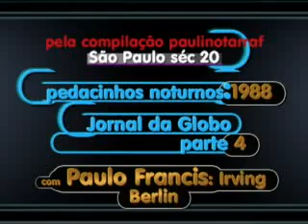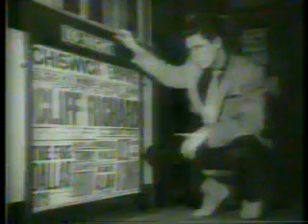6 Globo 1988 Paulo Francis Pedacinhos Noturnos Jornal da Globo .flv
Jornal da Globo de 11 de maio de 1988:( data fornecida por egon86 )
Fala Paulo Francis: 100 anos de Irving Berlin
Relação dos comerciais, graças à colaboração de egon86, inclusive a data do jornal:
Comerciais exibidos ao final do Jornal da Globo de 11 de maio de 1988:
- Previdência
- Concessionárias Fiat
- Chamada "Tela Quente: Romeu & Julieta"